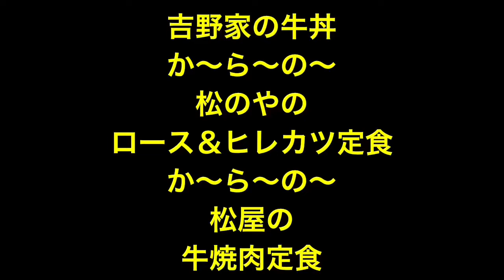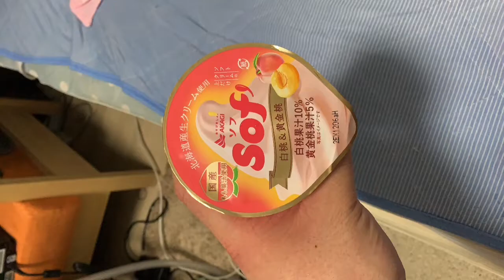第１２５１話『廣木さんと一緒にラーメン武将家に行ってきました！』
圧縮機により、冷媒の比エンタルピーが増加する。

凝縮器により、冷媒が液化する。

凝縮器により、比エンタルピーは低下する。

膨張弁により、冷媒の圧力が低下する。

蒸発器により、冷媒がガス化する。

貫流ボイラは、蒸気を熱媒としている。

送風機の特性曲線は、グラフの横軸に(風量)をとり、縦軸に(静圧)をとって示される。一方、送風系の(抵抗)曲線は、同じグラフ上に、原点を通る2次曲線として示される。ここで、二つの曲線の交点は、運転点を示している。

有効吸込みヘッド(NPSH)とは、流水中で水圧と水蒸気圧との差を示すパラメータです。有効吸込みヘッドが常に必要有効吸込みヘッドよりも大ければキャビテーションが起こりにくくなるため、これは「サージング」ではなく「キャビテーション」の発生を判断するのに用いられます。

ダイヤフラムポンプは、容積型に分類される。

全揚程は、損失水頭と実揚程の和である。

渦流ポンプは、小水量で高揚程が特徴である。

渦巻きポンプは、ターボ型に分類される。

温度の測定には、金属の膨張を利用する方法がある。

熱線風速計には、定電圧式と定温度式がある。

アウグスト乾湿計の乾球温度は、一般に湿球温度より高い値を示す。

相対湿度の測定器には、電気抵抗を利用するものがある。

放射性物質の単位は[Bq](ベクレル)です。一方、放射線量の単位が[Sv](シーベルト)となります。

パラジクロロベンゼン　　μg/m3
放射性物質　　　　　　　bq
浮遊細菌　　　　　　　　CFU/m3
アスベスト　　　　　　　f/cm3
二酸化硫黄　　　　　　　ppb

拡散音場：空間に音のエネルギーが一様に分布し、音があらゆる方向に伝搬している状態のこと

一級建築士は、建築士法に基づき、国土交通大臣の免許を受けて得られる資格である。

二級建築士は、建築士法に基づき、都道府県知事の免許を受けて得られる資格である。

貸事務所における収益部分の床面積を延べ面積で除したものをレンタブル比という。

建築物において共用スペース、設備スペース、構造用耐力壁等を集約した区画をコアという。

梁(はり)に使用されるH形鋼のウェブは、主にせん断力に対して抵抗する。

デッキプレートは、波状の薄鋼板で、床の下地に用いられる。

鋼材の耐火被覆工法には、吹付け工法、巻付け工法、成形板張り工法等がある。

擁壁は、土圧に抵抗して、盛土又は切土による斜面を支える壁体構造物である。

一般の建築用木材の出火危険温度は、260℃程度といわれています。

450℃までいくと、出火ではなく、発火する危険性が出てくる温度域に入ります。

建築面積は、壁、柱等の中心線で囲まれた部分の水平投影面積で求められる。

敷地面積は、土地の高低差にかかわらず水平投影面積として求められる。

建ぺい率とは、建築面積を敷地面積で除した比である。

容積率とは、建築物の延べ面積を敷地面積で除した比である。

建築物高さの制限として、北側高さ制限がある。

防錆剤(ぼうせいざい)の注入及び管理に関する業務は、防錆剤管理責任者が行わなければならない。

水中に溶存している空気は、配管内の圧力が高いと分離されにくい。

水は、ほとんど非圧縮性流体として扱える。

配管内の水中における気体の溶解度は、水温が上昇すると減少する。

4℃以上の水は、温度が高くなると比体積が大きくなる。

密閉式給湯方式の横管は、1/200以上の勾配で配管し、最も高い位置に自動空気抜き弁を設ける。

循環水量は、配管からの熱損失に比例する

排水管の掃除口の設置間隔は、管径100mm以下の場合には15m以内とする

大便器について

洗浄弁方式は、利用人員の多い事務所、店舗、駅、ホテル等の共用部に採用される。

洗い出し式は、水たまり部分がかなり浅いため跳ね返りが少ない反面、臭気が発生しやすい。

ブローアウト式は、噴出穴から洗浄水を強く噴出させ、その勢いで汚物を器外に排出する方式である。

サイホンゼット式は、臭気の発散が少なく、ボール内乾燥面への汚物の付着がほとんどない。

ばっ気槽の点検項目

水温

活性汚泥浮遊物質(MLSS)濃度

30分間汚泥沈殿率(SV30)

溶存酸素(DO)濃度